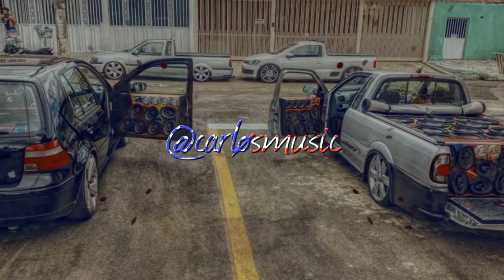Visage Music - Mission Failed (Original Mix) *Special 200 Subscribers*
ılı.lıllılı.ıllı. More Information Below ılı.lıllılı.ıllı.

Sign Up For The Channel And Leave Your Tanned!

Call On WhatsApp What I Also Command Music

Increase Volume & Enjoy!

COPYRIGHT!